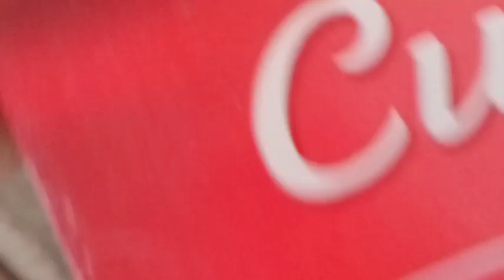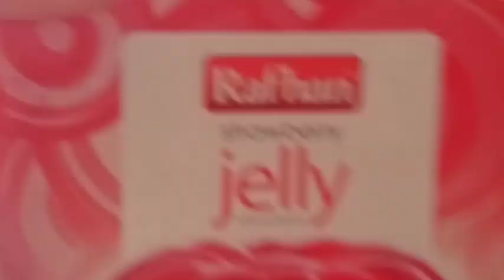colourful creamy Vermicelli recipe Rangeen Seviyan recipe by Kitchen Paradise with Salma Arif 💞👌👍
hy guys